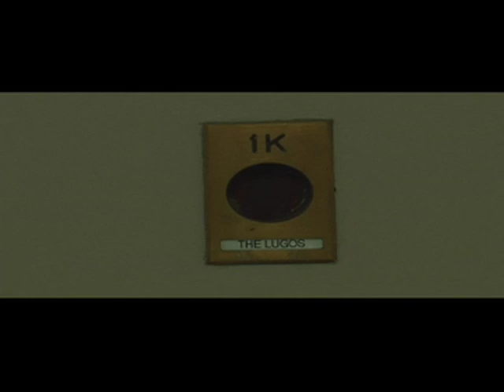Hotsy Totsy Burlesque Presents The Odd Couple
Burlesque host and magician Nelson Lugo and Nerdcore star Schaffer the Darklord host Hotsy Totsy Burlesque on May 18th, 2010 as The Odd Couple.

With performances by:

Cherry Pitz
Nasty Canasta
Miss Kissy Wishes
Ruby Valentine
Victoria Privates
and Franny Fluffer keeping the stage clean!

The Delancey Lounge (168 Delancey between Clinton & Attorney), LES, NYC.
May 18th, 2010.  $8.  9:30.

Hotsy Totsy Burlesque is produced by Cherry Pitz and Joe the Shark